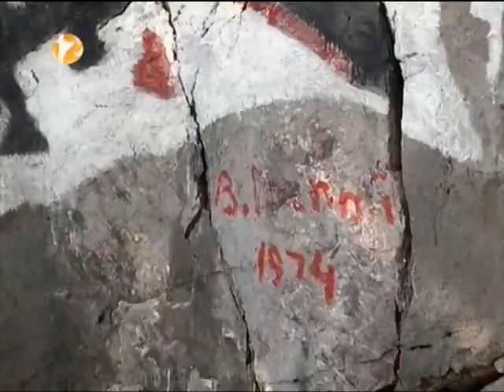Marmaris Gezi Rehberi Mavi Yolculuk Işıl Bayraktar